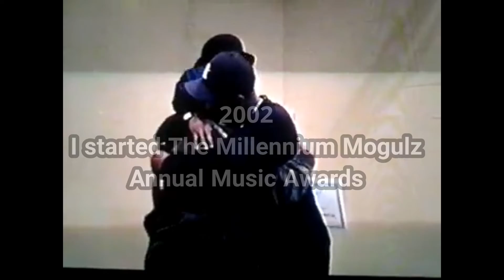Chapter 5 The Reset!